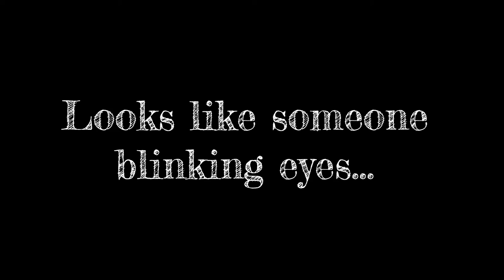Tricky Optical Illusion That Will Make Your Brain Spin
Is this tricking.

For more video watch this too